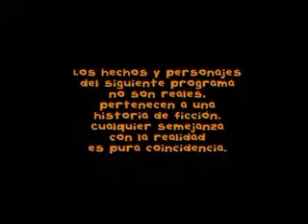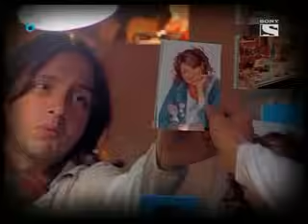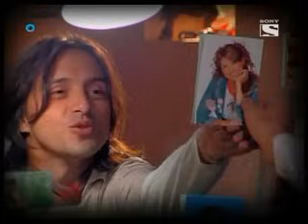Floricienta - Capitulo 27 - 2° Temporada